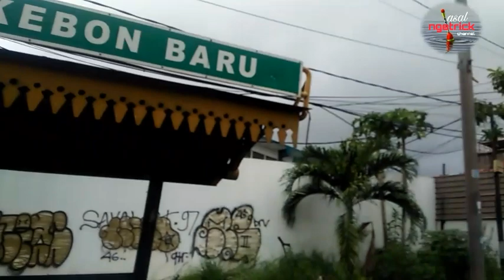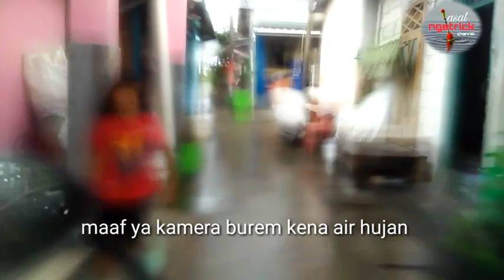RUTE spot bang Udin ikan melimpah banyak babonnya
assalammu'alaikum.nih kawan rute Empang bang Udin yang mau merapat tinggal ikutin rute ya.ikannyannya banyak mujair nila albino dagu merah dan ada ikan emasnya.
tiket cuma10k ikan apa ajah angkut.

terimakasih buat semuanya,semoga kami asal ngetrick selalu memberikan info"terbaik buat para angler 🙏